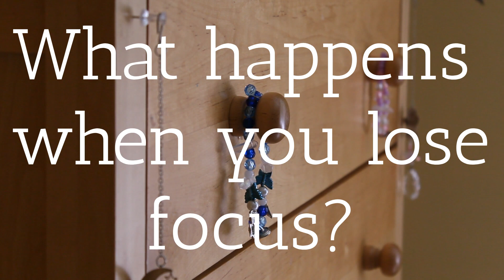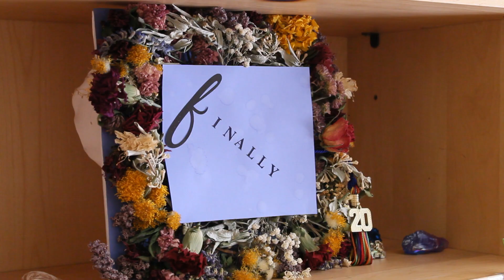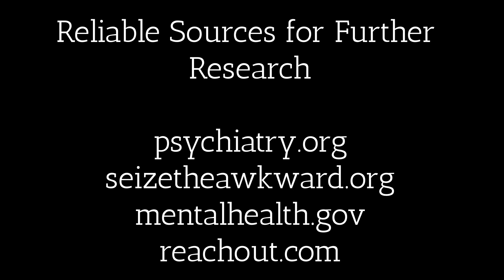Mental Health and Illnesses: ADHD/ADD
Hello!! I hope you enjoyed this video! Please support the music creator Abby Tjie. She made the original song Chasing Butterflies that was featured in the beginning and end of the episode.